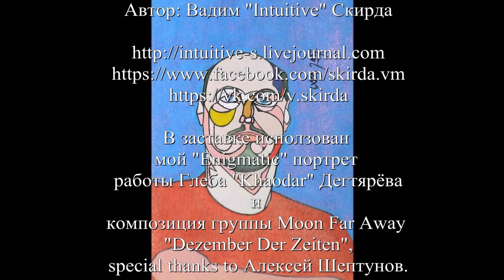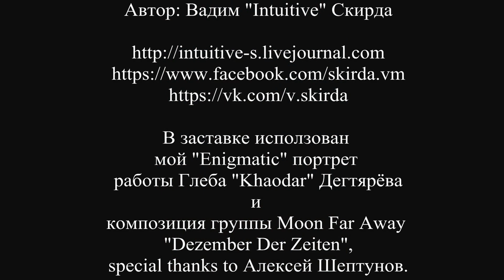Энигматоника №1: Сингулярность.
Читаю, а также – разбираю на запчасти, препарирую, импровизирую и разъясняю текст первого сонета венка сонетов "Энигматоника".

Я – точка тайн, я – геометр энигмы,
Мне в точке видится весомое Ничто:
Бурлят тенденции, грозят началом игры,
В ней бытие сверяется с мечтой.

Её величество инфанта Сингулярность:
Загадка, коей внемлет иерофант,
Каприз исполнить дерзновенный фант,
Намерения с Богом солидарность.

Закон, лежащий вне любых законов,
В ней клёкот бездн, урчание драконов,
Из яви в навь кротовая нора.

В тебе, где восстаёт причинность,
Где гравитация сминает исполинов
Мне суждена пространная игра.

Автор: Вадим "Intuitive" Скирда

В заставке использован
мой "Enigmatic" портрет
работы Глеба "Khaodar" Дегтярёва
и
композиция группы Moon Far Away
"Dezember Der Zeiten",
special thanks to Алексей Шептунов.